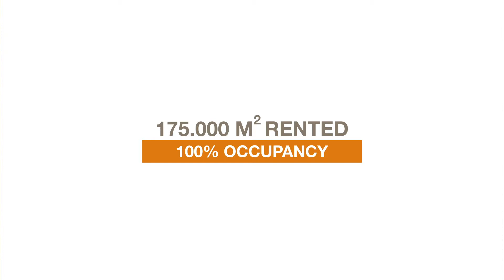WDP puzzles: Zellik and Ternat